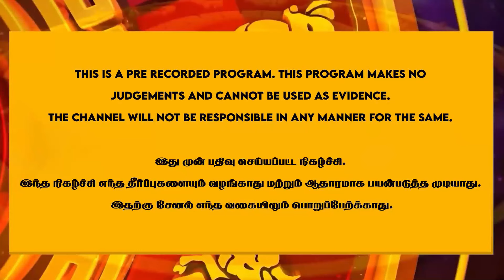அதிகார மையால் ஆட்சியை பிடித்த அரசியல்வாதி யார் ? | Kingini Amma | Vasiya Mai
- ஒரே மகனை இழந்த சைதை துரைசாமி | Saidai Duraisamy | Vetri Duraisamy 😱😱😱

- லியோ படத்துல நரப**லி காட்சியை வைத்துக்கான காரணம் தெரியமா? | Thalapathy Vijay TVK | NN.Chandra kumar

- மாசாணி அம்மன் இடம் பேரம் பேசி வந்து... அவளால் கிடைச்ச வரம் | Actor Kottachi | Reflect Aanmeegam

- 2026 இல் கப்பு நிச்சயம் விஜய்யின் அரசியலை கணித்த ஜோதிடர் | Numerology | TVK Vijay